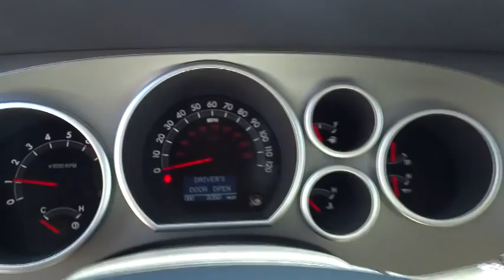2014 Toyota Sequoia San Jose, San Francisco, Oakland, Fremont, Sunnyvale, CA 72043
2014 Toyota Sequoia
2014 Toyota Sequoia 4WD 5.7L Limited 4x4 SUV - Stock#: 72043 - VIN#: 5TDJY5G17ES100819

Fremont Toyota
5851 Cushing Pkwy